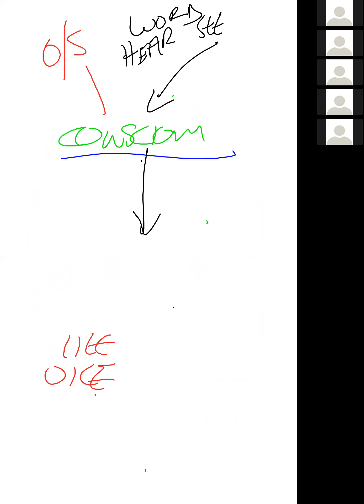[SALES WEBINAR] THE MOST IMPORTANT SALE OF ALL